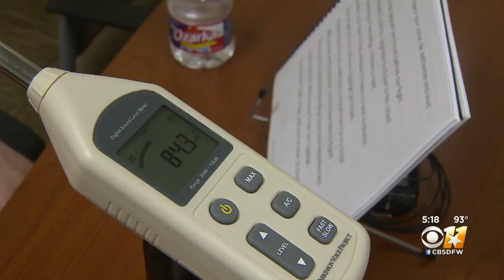Ones For Texas: Parkinson's Voice Project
Ninety percent of people with Parkinson's are at risk of developing a weak voice that can lead to serious speech and swallowing difficulties.